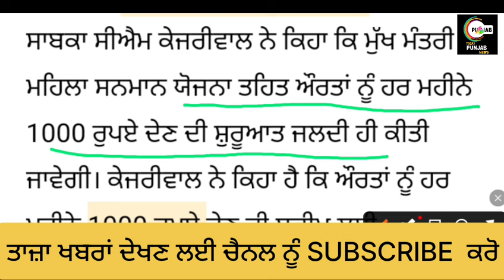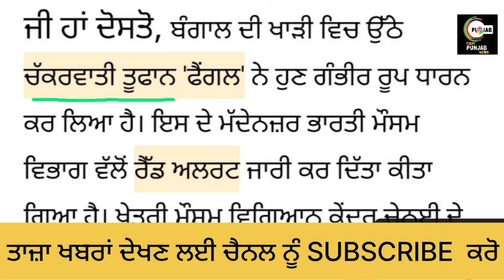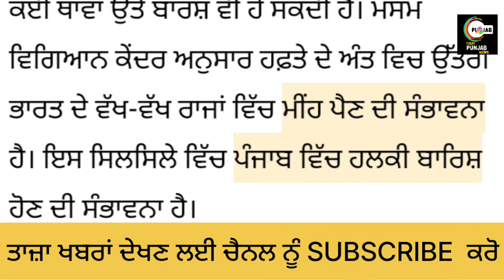1 December 2024 Today Punjab News, Punjab Holiday, School Closed, Punjabi news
about this video-:

1 December 2024 Today Punjab News, Holiday, School Closed, Punjabi news

Helo guyz